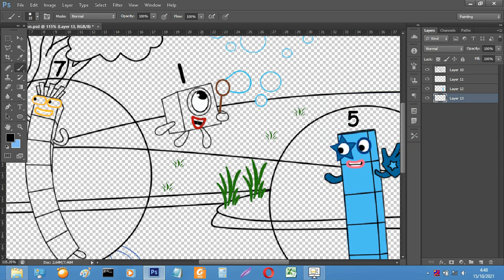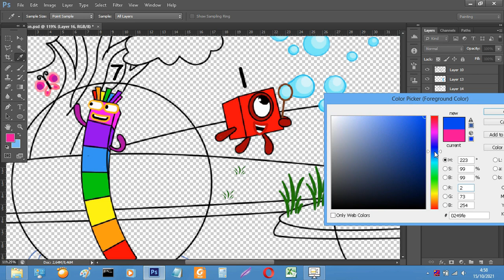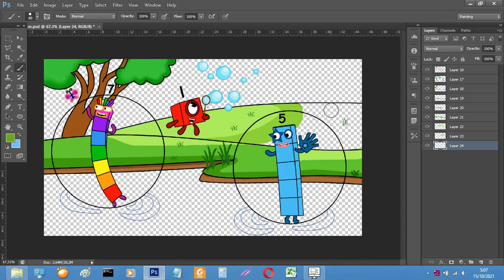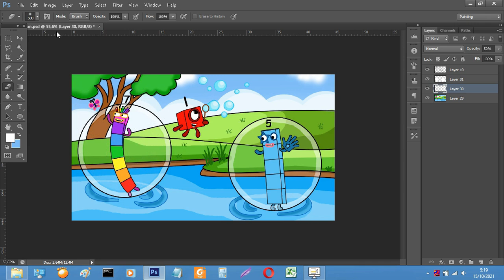Numberblocks 5 and 7 having fun inside a bubble - Numberblocks fanmade coloring story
Numberblocks fanmade
Numberblocks song

Tools: Photoshop cc 2018
Recorder: OBS studio
Edited video : Filmora